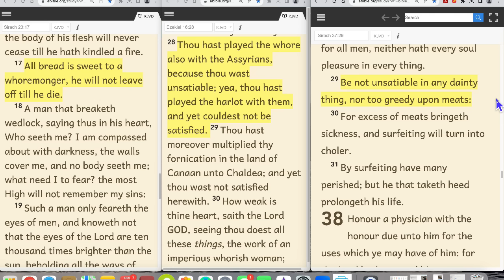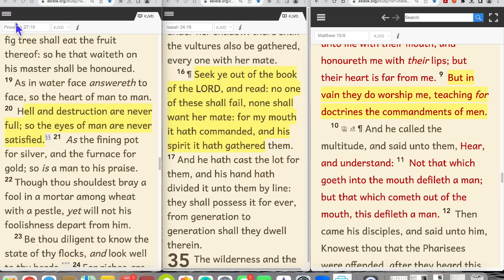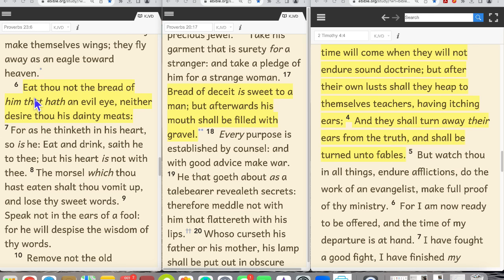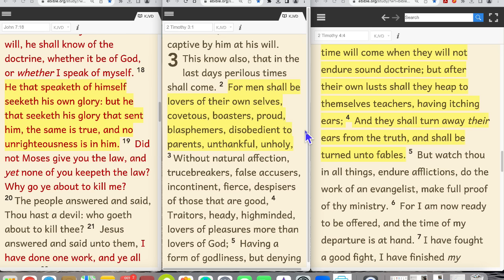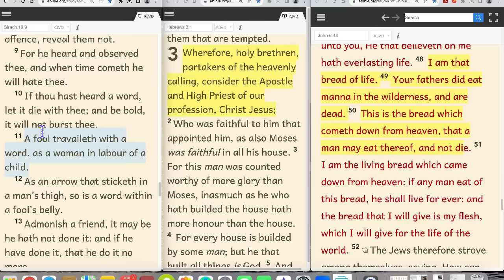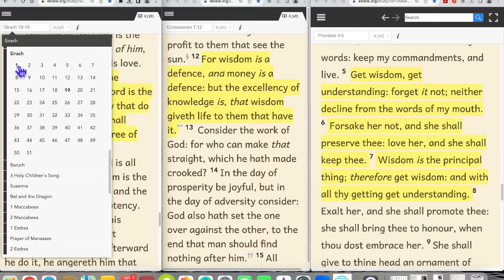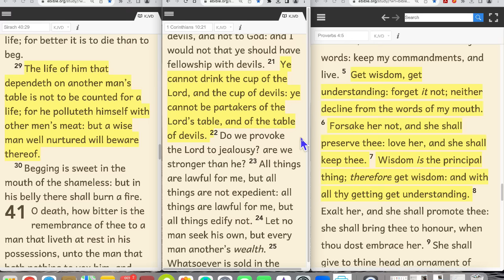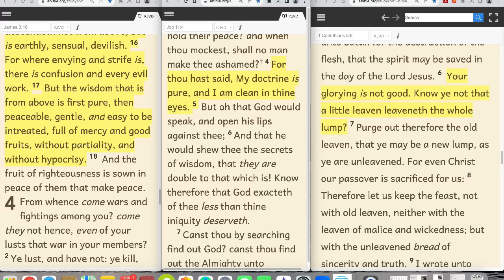All bread not good bread for your life to come.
Doctrine from Christ is what's good for you to go from this life to the next. We want to eat of what we think is good for us in doctrines of other books and man's wisdom. It will lead to death.